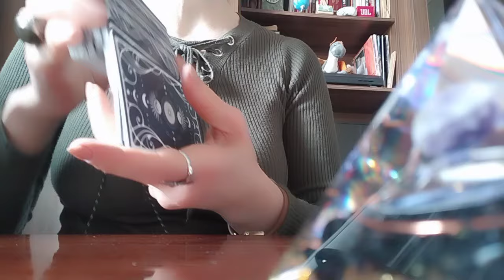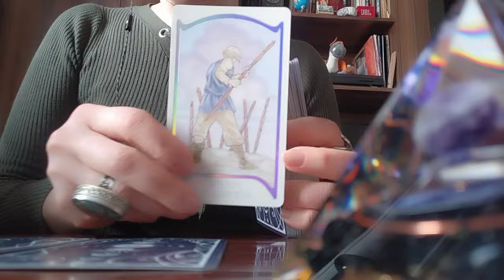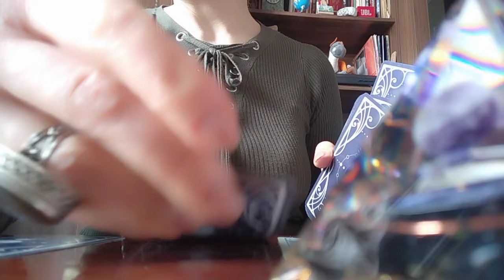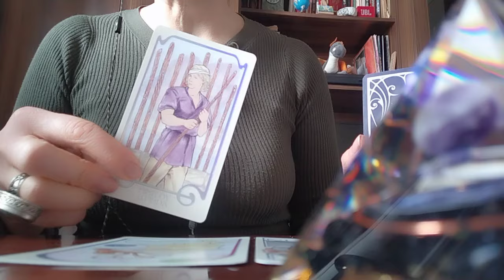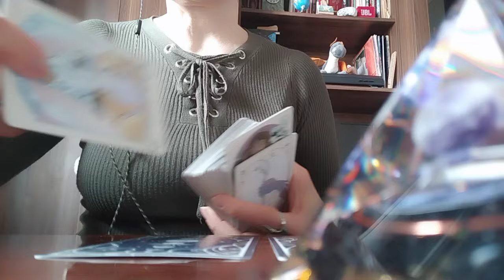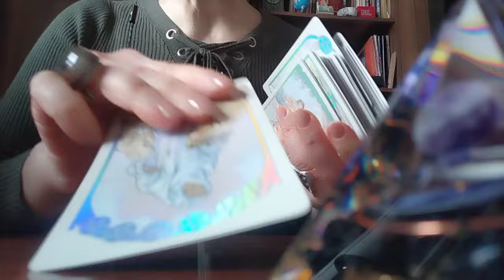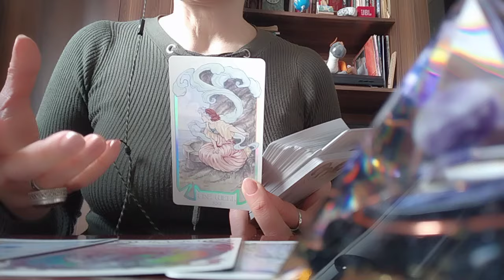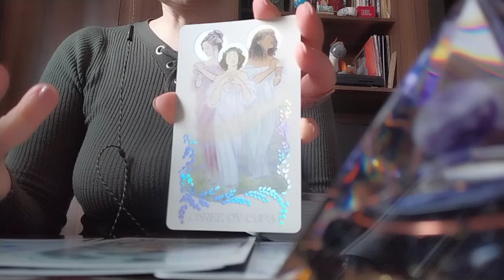როგორ ხედავს აპრილის ბოლო დღეებს ტარო? 25-30 აპრილი!🕊️👏👍💃🙏